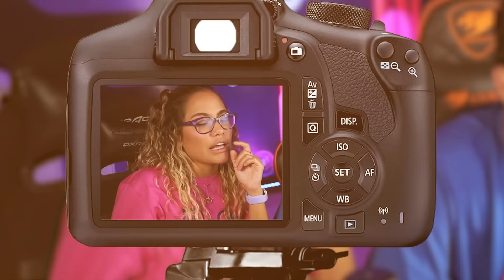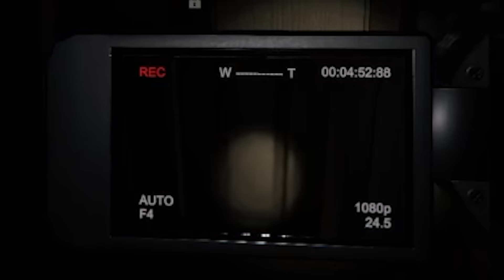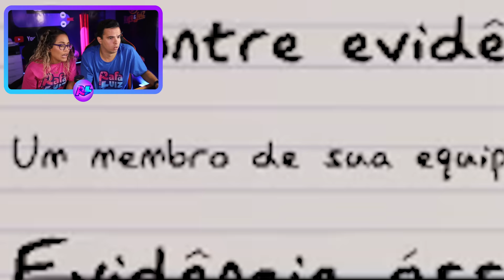TEM UM FANTASMA NA NOSSA CASA! MUITO MEDO!